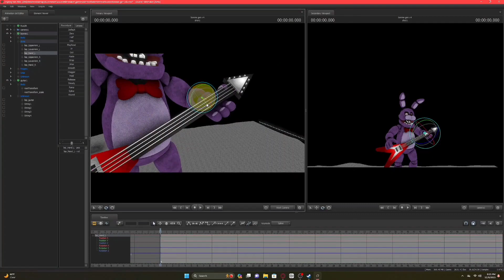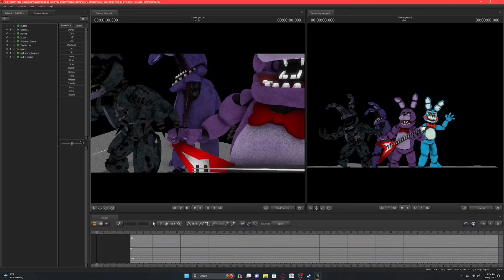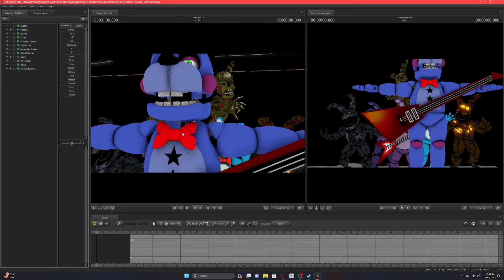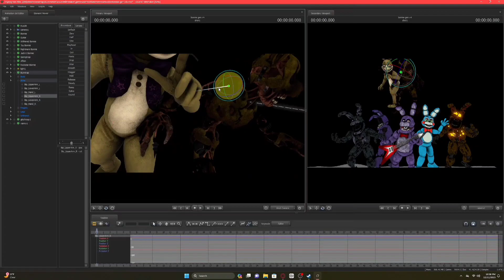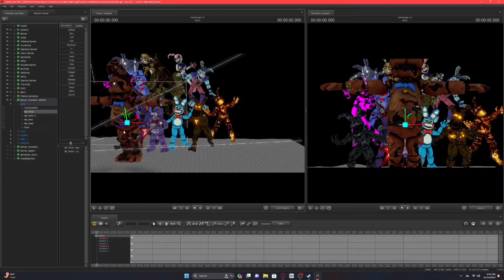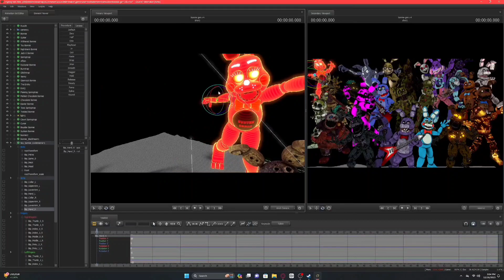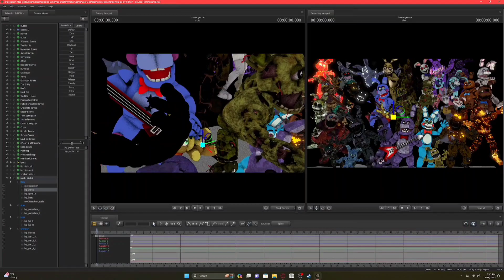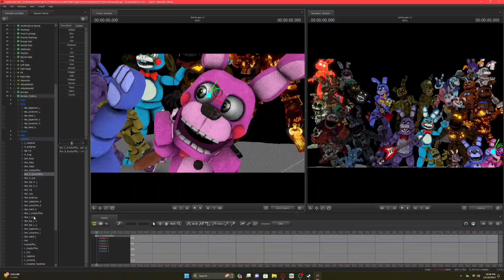FNaF Bonnie Generations V4 | Speed Art (sfm)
Hi! This is a sfm speed art featuring every version of Bonnie from Five Nights at Freddy's.
Enjoy! :D

Time Elapsed: 10:14:17